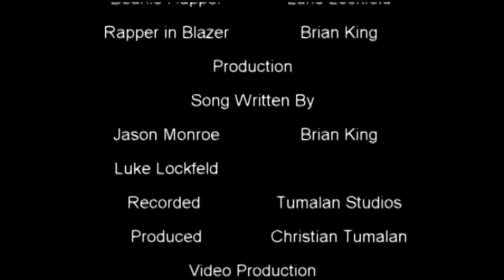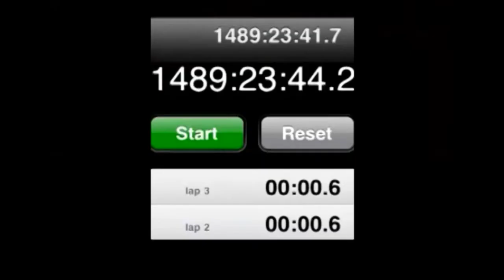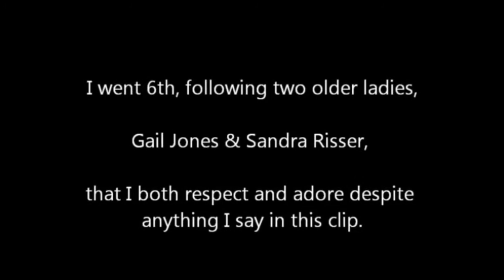Eat Crow - Episode 16